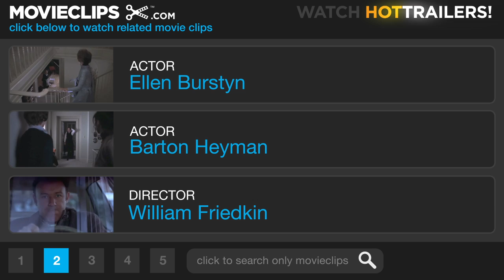The Exorcist #3 Movie CLIP - That Was No Spasm (1973) HD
CLIP DESCRIPTION:
Chris MacNeil (Ellen Burstyn) doesn't believe Dr. Klein's (Barton Heyman) diagnosis that her daughter has a rare brain condition.

FILM DESCRIPTION:
Novelist William Peter Blatty based his best-seller on the last known Catholic-sanctioned exorcism in the United States. Blatty transformed the little boy in the 1949 incident into a little girl named Regan, played by 14-year-old Linda Blair. Suddenly prone to fits and bizarre behavior, Regan proves quite a handful for her actress-mother, Chris MacNeil (played by Ellen Burstyn, although Blatty reportedly based the character on his next-door neighbor Shirley MacLaine). When Regan gets completely out of hand, Chris calls in young priest Father Karras (Jason Miller), who becomes convinced that the girl is possessed by the Devil and that they must call in an exorcist: namely, Father Merrin (Max von Sydow). His foe proves to be no run-of-the-mill demon, and both the priest and the girl suffer numerous horrors during their struggles. The Exorcist received a theatrical rerelease in 2000, in a special edition that added 11 minutes of footage trimmed from the film's original release and digitally enhanced Chris Newman's Oscar-winning sound work.

CREDITS:
Cast: Barton Heyman, Ellen Burstyn
Director: William Friedkin
Producers: William Peter Blatty, Noel Marshall, David Salven
Screenwriter: William Peter Blatty